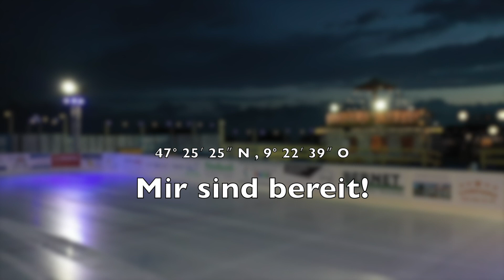Mir sind bereit...!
Wir sind bereit für Chappell on Ice!

Eine cinas-media Event Produktion in 4 Teilen...